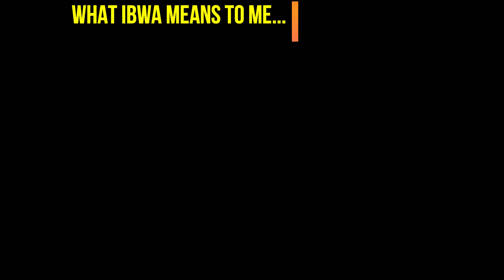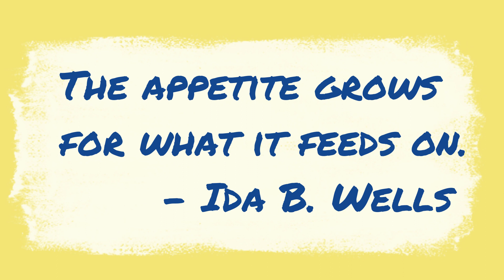2022-23 IBWA Promo Video #1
Ida B. Wells Academy is a public school located in MEMPHIS, TN. It has 144 students in grades K-8 with a student-teacher ratio of 8 to 1.